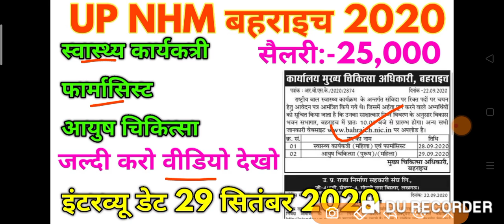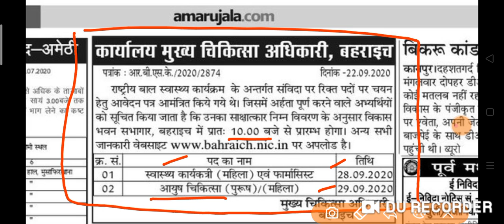UP NHM बहराइच Important Official Notice From 2020